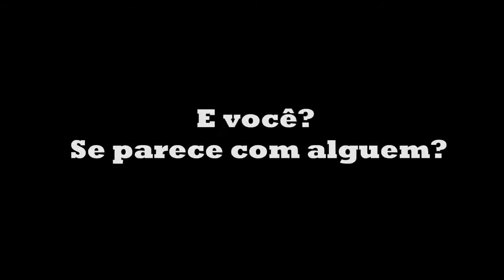separados no nascimento